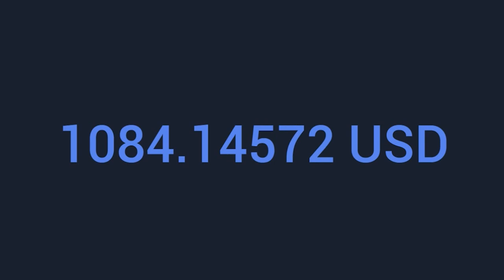Rap & Hip-Hop/ without copyright/